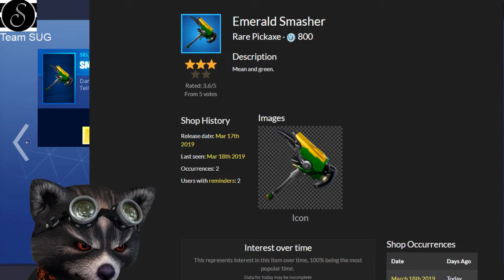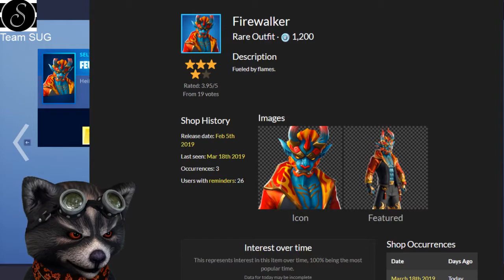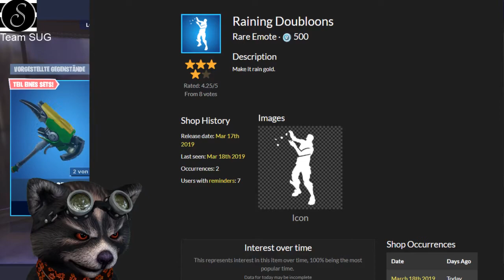FORTNITE DAILY SHOP - NEU ** SCHUHPLATTLER EMOTE UND DREIERSTERN ** [18.03.2019]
Spielernamen:
HerrGleichYT
SofortuGleichTTV